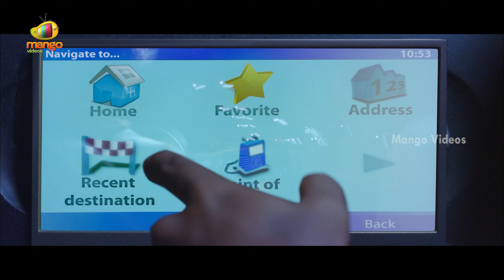555 Latest Telugu Full Movie | Bharath | Erica Fernandes | Santhanam | 2022 Telugu Movies | Part 14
555 Latest Telugu Full Movie, Part 14 on Mango Videos. 555 Telugu Movie Ft. Bharath, Chandini Sreedharan, Erica Fernandes, Santhanam and Manobala. Directed by Sasi. Produced by Sithiran and Saashi Theyagason. Music by Simon K King.

Happy Watching!